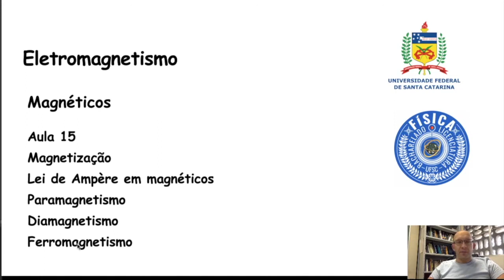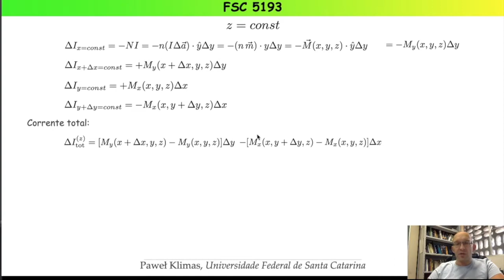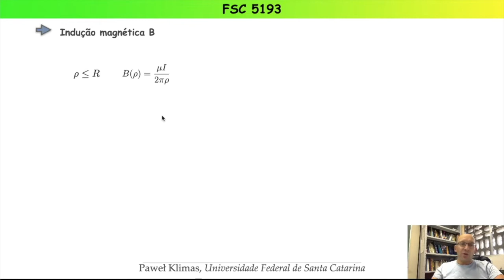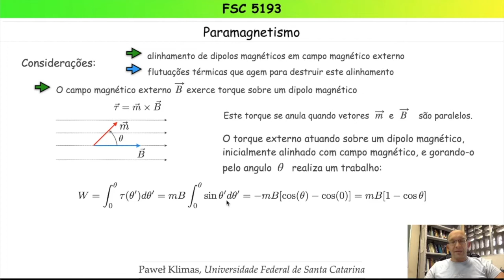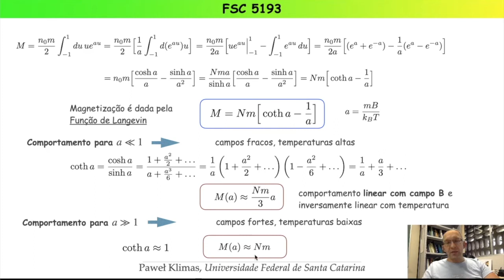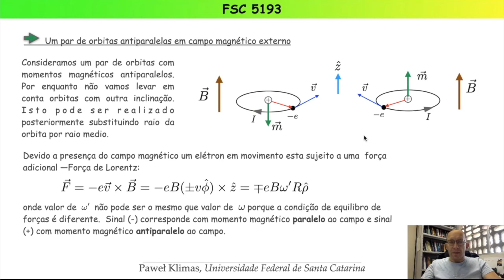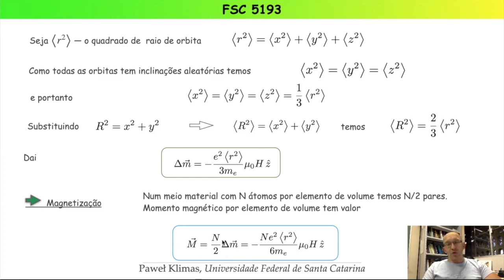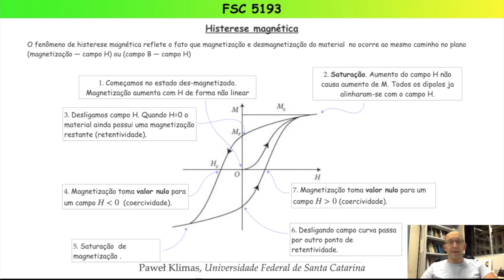Fundamentos da Física - Eletromagnetismo - Aula 15 - Magnéticos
Esta é a aula da disciplina Fundamentos da Física - Eletromagnetismo  lecionada para estudantes de  graduação do curso de Física (FSC 5193 - Física Geral 3) e alunos das Engenharias (FSC 5113 - Física 3)  na Universidade Federal de Santa Catarina.

Conteúdo:

-Magnetização
-Lei de Ampère em magnéticos
-Paramagnetismo
-Diamagnetismo
-Ferromagnetismo